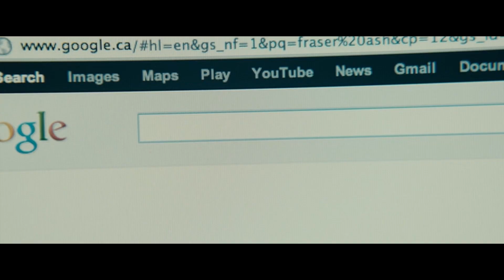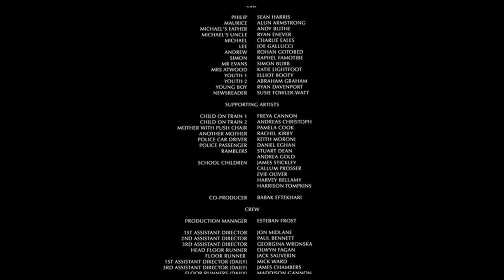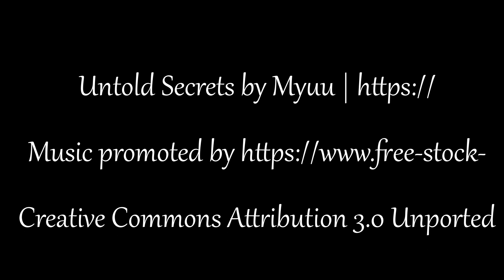FILMPRESSZIÓ - EXTRA - Pókok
- Denis Villeneuve: Enemy - Netflix / FandangoNow
- Matthew Holness: Possum - BFI Film Fund / Dark Sky Films